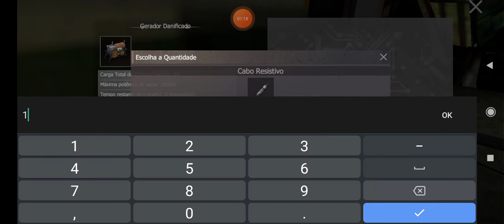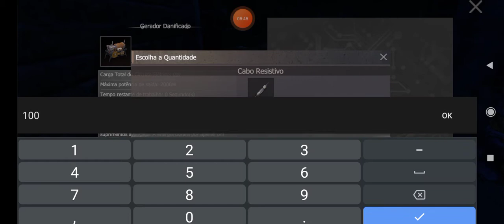LAST ISLAND OF SURVIVAL - FARMANDO CARTÃO VERDE PRA ACHAR O AZUL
▬▬▬▬▬▬▬▬▬ஜ۩۞۩ஜ▬▬▬▬▬▬▬▬▬
▓▓▓▓ CURTA COMENTE COMPARTILHE ▓▓▓▓▓
▬▬▬▬▬▬▬▬▬ஜ۩۞۩ஜ▬▬▬▬▬▬▬▬▬

👉 MELHOR JOGO DE SOBREVIVÊNCIA DE TODOS OS TEMPOS VENHA SE DIVERTIR !!!

Meu nome:ALISSON

NICK:1C3TUBER

LAST ISLAND OF SURVIVAL-LAST DAY RULES SURVIVAL-RAID-HACK-SOBREVIVENCIA-LAST-PVP-JOGODESOBREVIVENCIA

ENTÃO BORRRAAA LÁ
TMJ TODA VIDA!!!